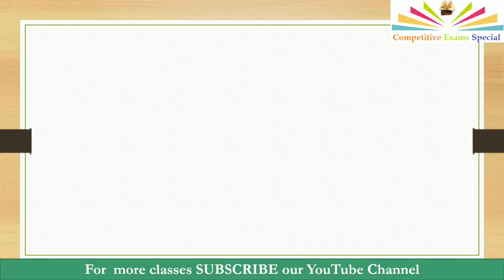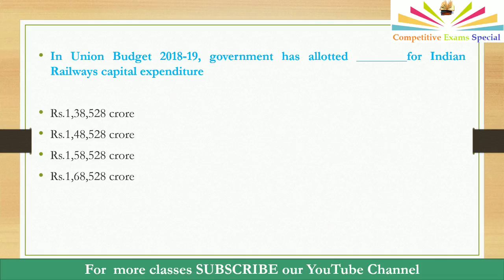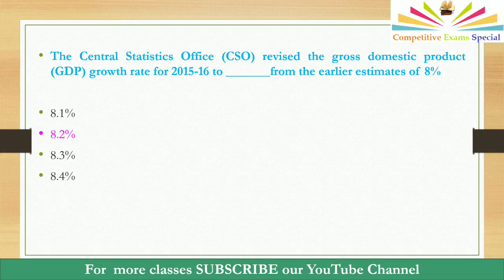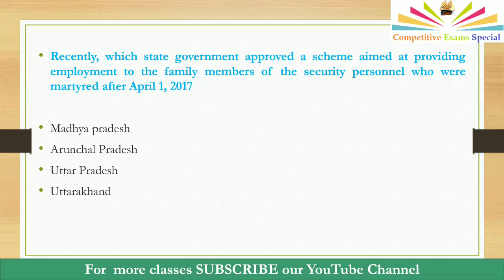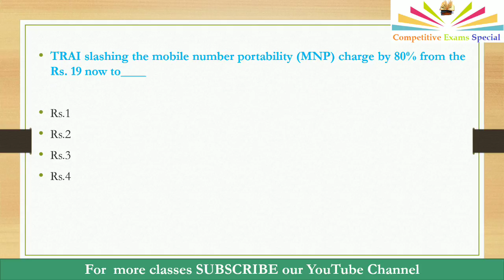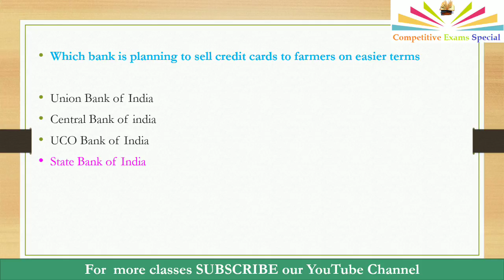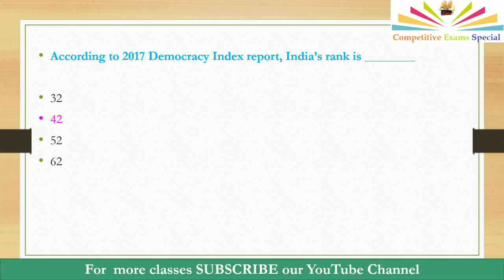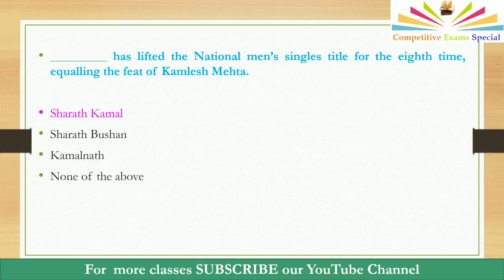Daily Current affairs Quiz in Telugu - February 1, 2018 bit bank